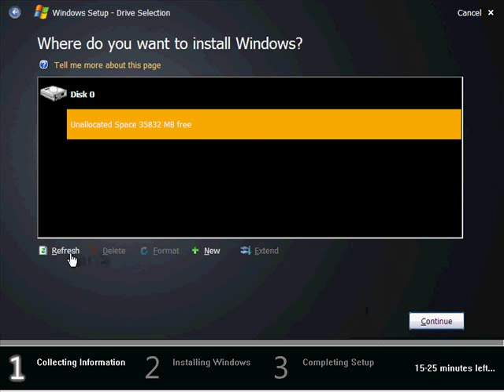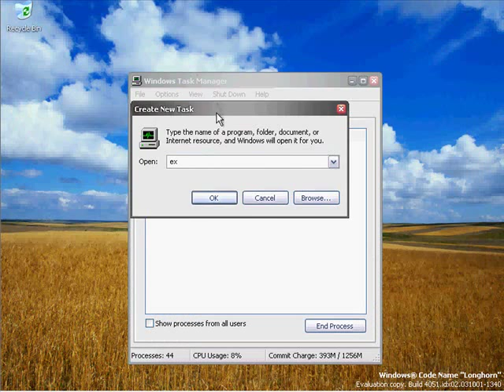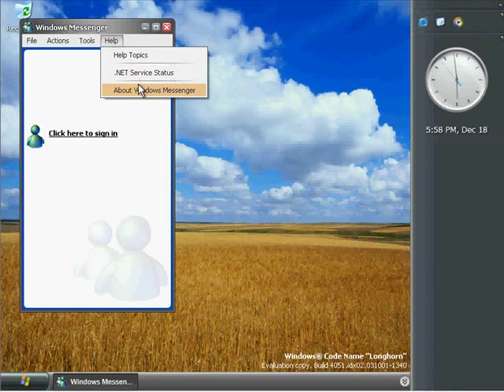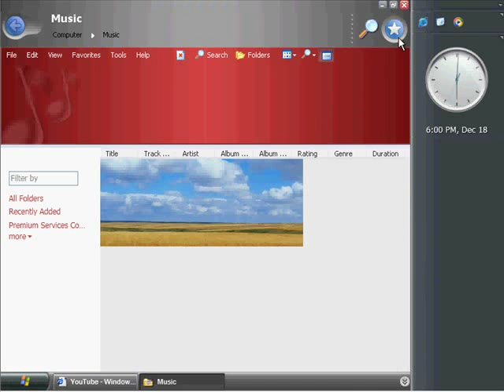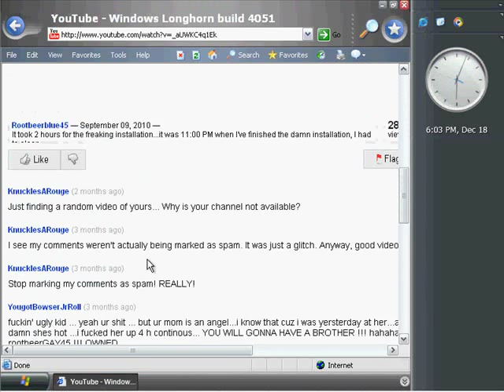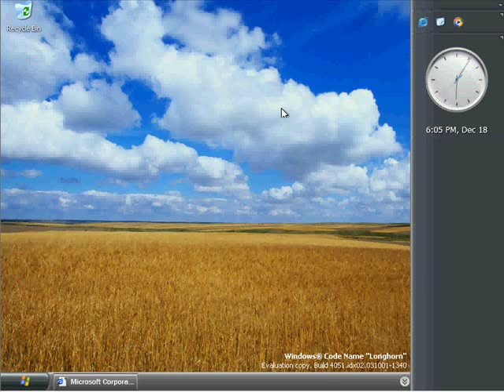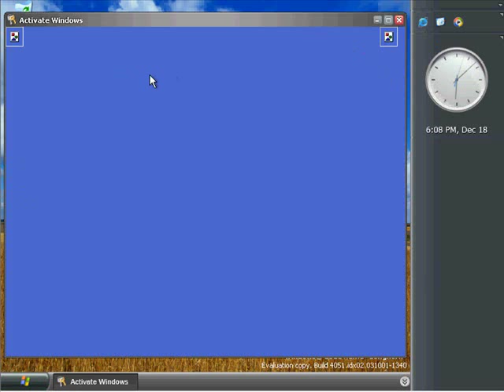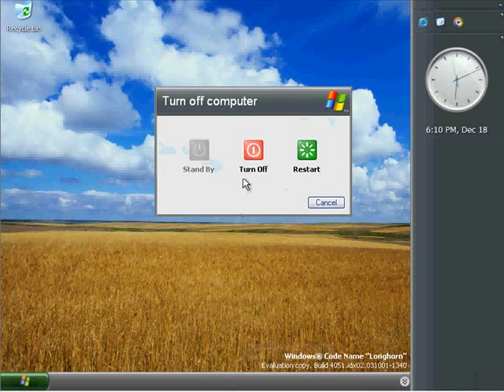Windows Longhorn Professional Build 4051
Windows Longhorn Professional Build 4051 (Windows Vista Ultimate Build 4051)

Download:BA FTP
BIOS:Look up at MIcrosoftCollectionBook
Serial:Comes with the file